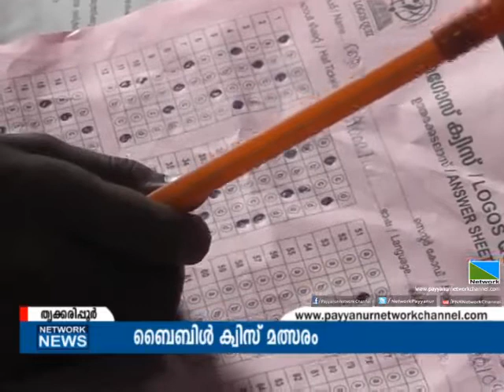26 SEP 2016